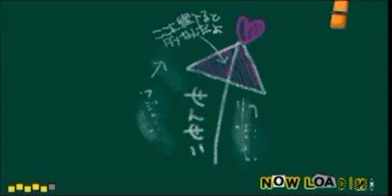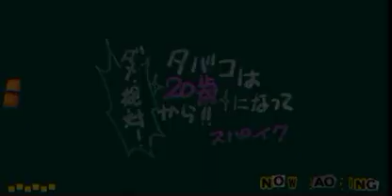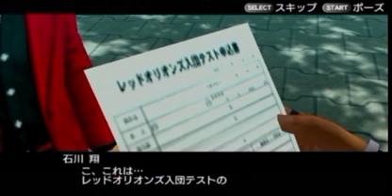【ガチトラ！】暴れん坊教師 part47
PSP「ガチトラ！ 暴れん坊教師 in High School」プレイ動画です。